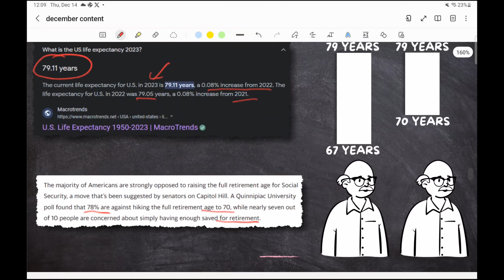Social Security Increase And Reform Update: This Would Cut Social Security By 21 Percent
Social Security Increase And Reform Update: This Would Cut Social Security By 21%